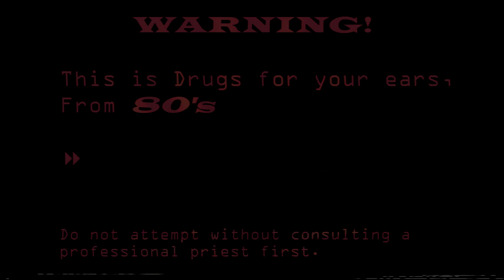Modern Talking - Digital Drugs For Your Ears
Modern Talking - With a Little Love  Instrumental (melody) version
Arranged and Produced by Ryan Benson©
Co-Producers: Elitare © and Telex 23 ©